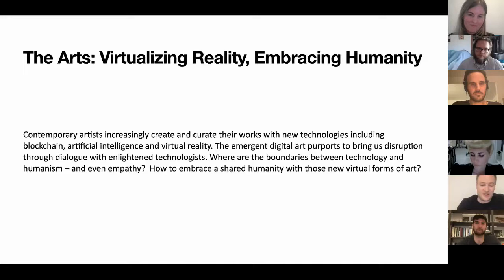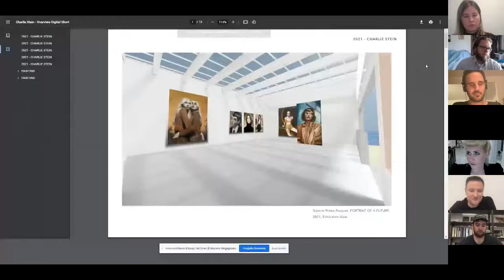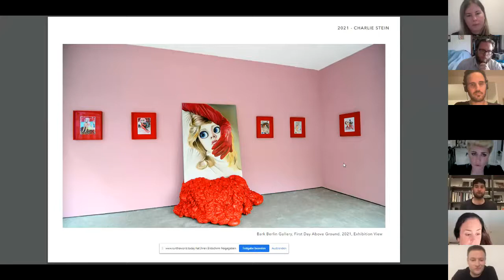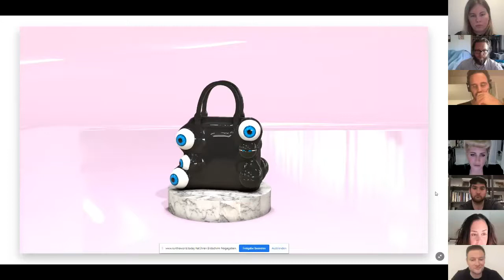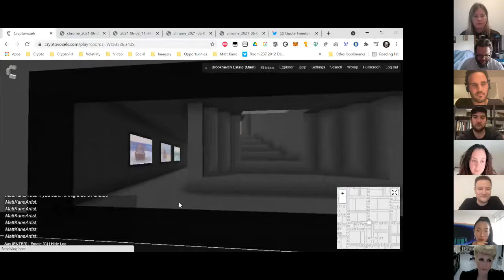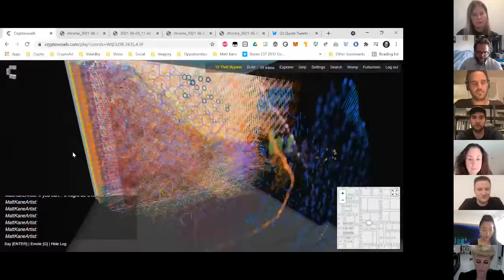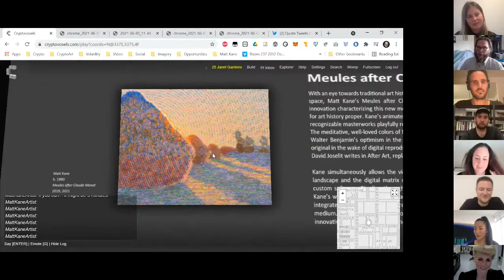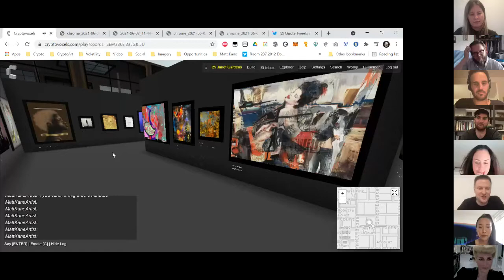The Arts: Virtualizing Reality, Embracing Humanity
Contemporary artists increasingly create and curate their works with new technologies including blockchain, artificial intelligence and virtual reality. The emergent digital art purports to bring us disruption through dialogue with enlightened technologists. Where are the boundaries between technology and humanism – and even empathy?  How to embrace a shared humanity with those new virtual forms of art?
• Lindsay Howard, Head of Community, Foundation, USA
• Matt Kane, Digital Artist, USA
• Ryan John King, Co-Founder and Chief Executive Officer, FOAM, USA
• Krista Kim, Founder, Techism; Global Ambassador Superworld; Co-founder, 888TNW, USA
• Alanna Roazzi-Laforet, Publisher and Chief Revenue Officer, Decrypt, USA
• Charlie Stein, Visual Artist, Germany
• Troy Conrad Therrien, Museum Curator and Architecture Adjunct, USA
Chaired by
• Simon Denny, Professor of Time-based Media, Hamburg University of Fine Arts, Germany